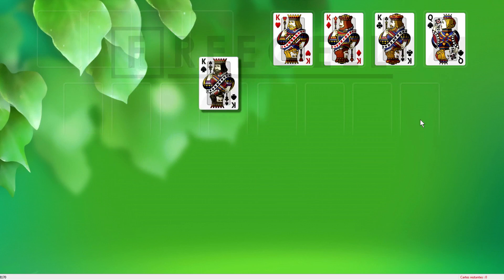Solution to freecell game #8170 in HD